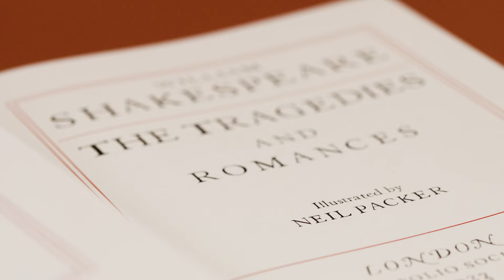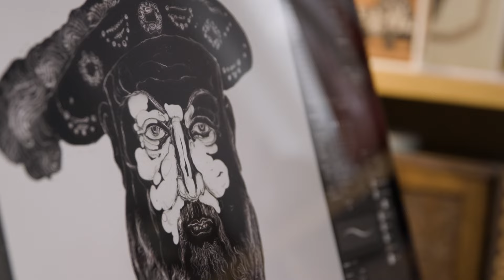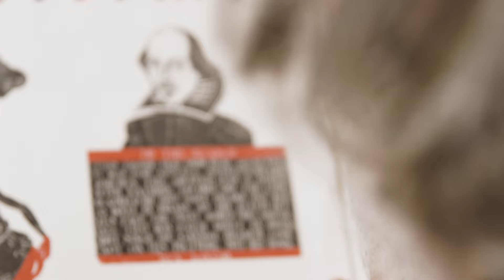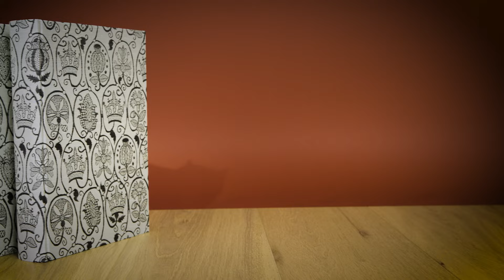The Folio Shakespeare | Illustrating and weaving The Complete Plays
Follow the journey of Folio's limited edition of Shakespeare's The Complete plays in this film, from Neil Packer's incredible illustration process to the silk weaving process at Stephen Walters and Co.

The Folio Society produces beautifully crafted collector’s editions of the world’s greatest books, each with unique illustrations or specially researched photographs throughout.